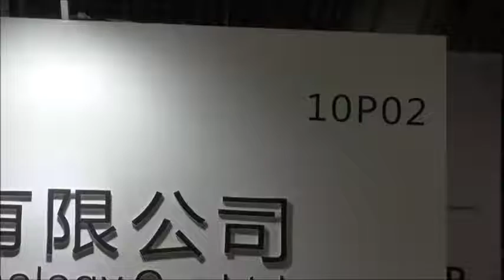Product Launch-Shenzhen LEGO Chuangxin Technology Co.,LTD 10P02